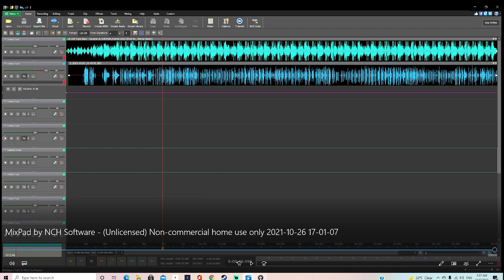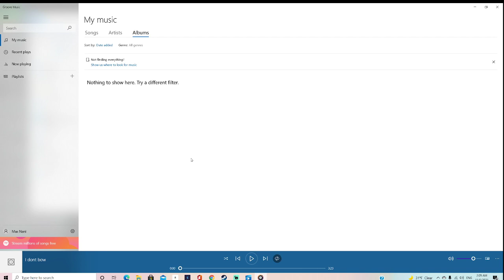editing my freestyle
it is about trying make Ghana/UK drill style off song